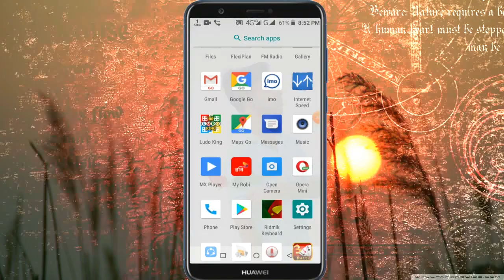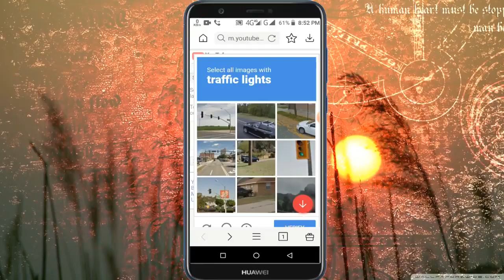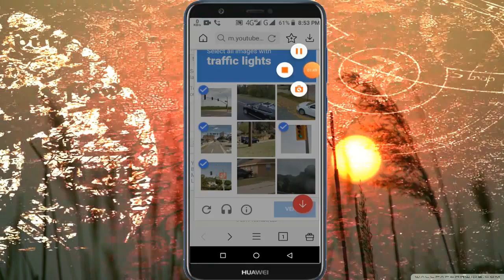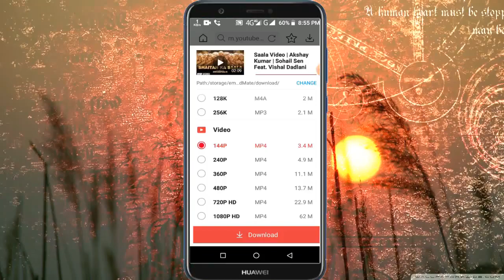How To Select All Images With Solve Vidmate Download Problem Bangla Tutorial 2020